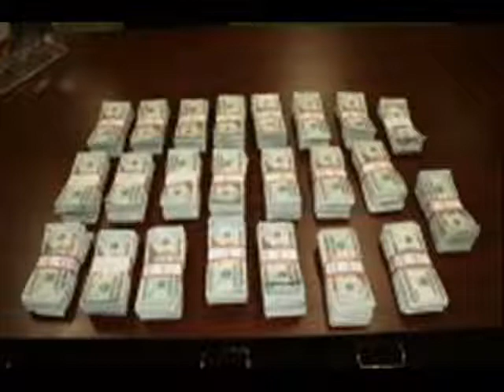east warren blockbustaz 1.5 mixtape preiews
yung tank c millz money mic yung boodah